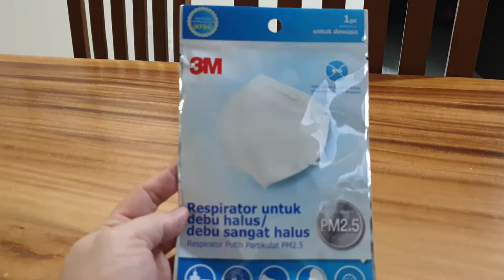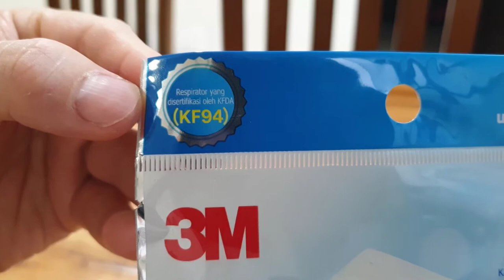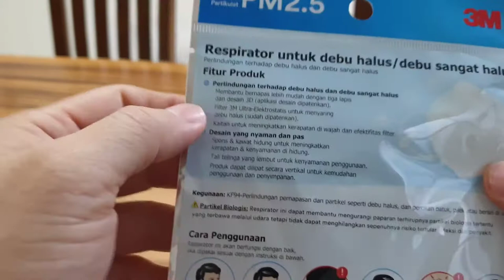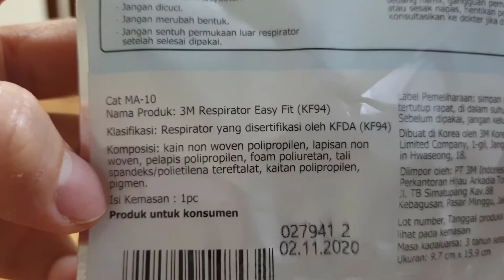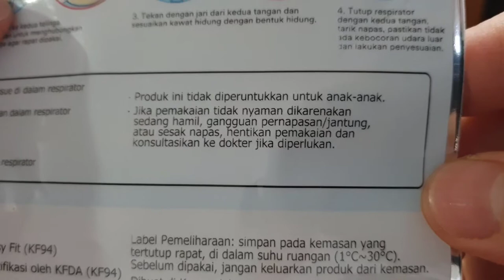Masker Respirator 3M KF94